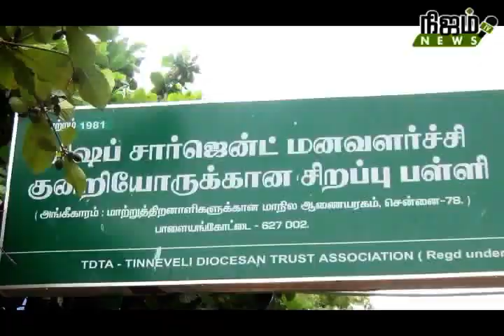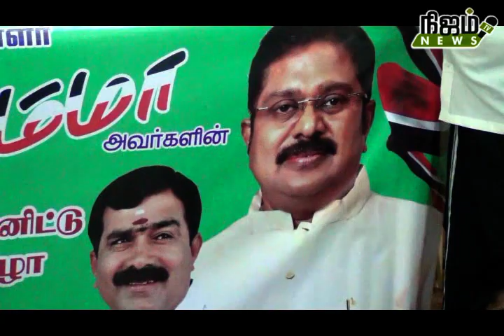நெல்லை சசிகலா பிறந்த நாளை முன்னிட்டு பிஷப் சார்ஜென்ட் பள்ளியில் காலைஉணவு வழங்கப்பட்டது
நெல்லை அ.ம.மு.க சார்பில் சசிகலா அவர்கள் பிறந்த நாளை  முன்னிட்டு  பிஷப் சார்ஜென்ட் மனவளர்ச்சி குன்றியோருக்கான சிறப்பு  பள்ளியில்  காலைஉணவு வழங்கப்பட்டது